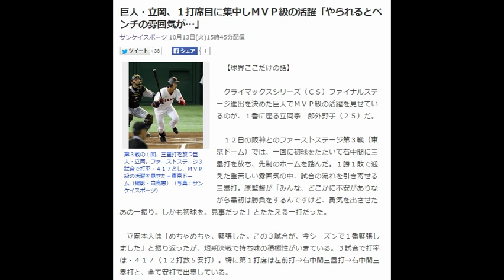巨人・立岡、１打席目に集中しＭＶＰ級の活躍「やられるとベンチの雰囲気が…」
サンケイスポーツ 10月13日(火)15時45分配信

第３戦の１回、三塁打を放つ巨人・立岡。ファーストステージ３試合で打率・４１７とし、ＭＶＰ級の活躍を見せた＝東京ドーム（撮影・白鳥恵）（写真：サンケイスポーツ）
　【球界ここだけの話】

　クライマックスシリーズ（ＣＳ）ファイナルステージ進出を決めた巨人でＭＶＰ級の活躍を見せているのが、１番に座る立岡宗一郎外野手（２５）だ。

　１２日の阪神とのファーストステージ第３戦（東京ドーム）では、一回に初球をたたいて右中間に三塁打を放ち、先制のホームを踏んだ。１勝１敗で迎えた重苦しい雰囲気の中、試合の流れを引き寄せる三塁打。原監督が「みんな、どこかに不安がありながら最初は勝負をするんですけど、勇気を出させたあの一振り。しかも初球を。見事だった」とたたえる一打だった。

　立岡本人は「めちゃめちゃ、緊張した。この３試合が、今シーズンで１番緊張しました」と振り返ったが、短期決戦で持ち味の積極性がいきている。３試合で打率は・４１７（１２打数５安打）。特に第１打席は左前打→右中間三塁打→右中間三塁打と、全て安打で出塁している。

　「（積極性は）１番バッターは特に大事だと思う。（一回先頭で）完璧にやられてしまうと、ベンチも『今日は（相手投手が）いいのかな』という雰囲気になってしまうと思うので」。打線の顔ともいえる１番打者として、試合の流れを左右する１打席目に集中している。

　２０１２年にソフトバンクからトレード移籍した２５歳。「宗一郎」という名前は本田技研工業の創業者、本田宗一郎氏に由来するという。今度は神宮で、どんな“走り出し”を見せてくれるか。ヤクルトとのファイナルステージは、１４日に開幕する。立岡の第１打席に注目したい。（長崎右）　引用：Yahooニュース